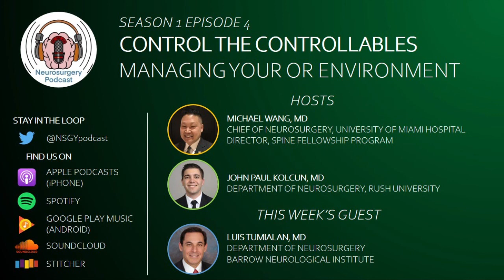S1 E4 - Control the Controllables: Managing Your OR Environment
Season 1 Episode 4 - Control the Controllables: Managing Your OR Environment
A conversation with Dr. Luis Tumialan

Neurosurgery Podcast
Host: Michael Wang, MD
Host: John Paul Kolcun, MD
Platform Manager: Vignessh Kumar, MD

Luis Tumialán, MD, is a neurosurgeon at Barrow Neurological Institute at Dignity Health St. Joseph’s Hospital and Medical Center in Phoenix. Dr. Tumialán is board certified by the American Board of Neurological Surgery. Dr. Tumialán’s expertise includes minimally invasive spine surgery and cervical and lumbar arthroplasty. Dr. Tumialán received his medical degree from Georgetown University School of Medicine in Washington, D.C. He completed his residency at Emory University School of Medicine in Atlanta and served on active duty with the United States Navy as a neurosurgeon.

Dr. Michael Wang joins the Department of Neurological Surgery at the University of Miami after having served as the Spine Director at the University of Southern California in Los Angeles, California, and the Spine Fellowship Director at Rancho Los Amigos National Rehabilitation Center. Dr. Wang specializes in the treatment of complex spinal disorders. He graduated Phi Beta Kappa from Stanford University with an undergraduate degree in Microbiology and Immunology and then received his medical degree from the Stanford University School of Medicine. Dr. Wang completed his residency training in Neurological Surgery at the University of Southern California, and following his residency, he served as a fellow in spinal cord and spinal column surgery at the University of Miami Center for Complex Spine Surgery. Dr. Wang has been a prolific researcher and has published over one hundred peer reviewed papers, book chapters, abstracts, and oral presentations. He has received both the distinguished Sanford Larson and Frank Mayfield Research Awards from the Joint Spine Section of the American Association of Neurological Surgeons and Congress of Neurological Surgeons. His research areas include the use of robotics in spinal surgery, resorbable spinal implants, the treatment of cervical myelopathy, and the development of new osteobiologic agents to promote spinal fusion. He has innovated minimally invasive spine surgery techniques and, in particular, has been involved in the investigation and development of outcomes assessments in spinal surgery. Dr. Wang is Board Certified in Neurological Surgery and his specialty interests include minimally invasive spine surgery, spinal cord tumors, total disc replacement, spinal reconstruction, syringomyelia, spinal cord injury, and surgery for neuropathic pain.